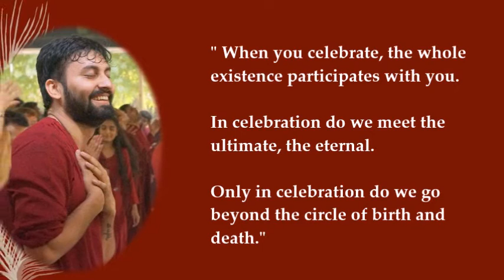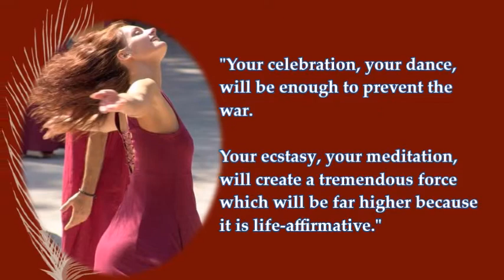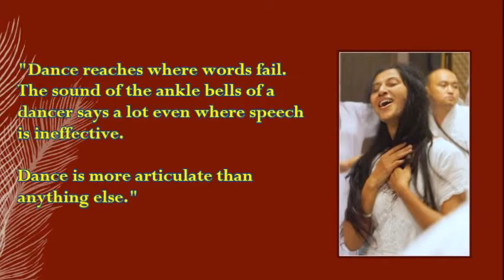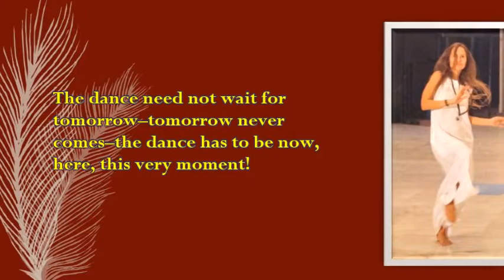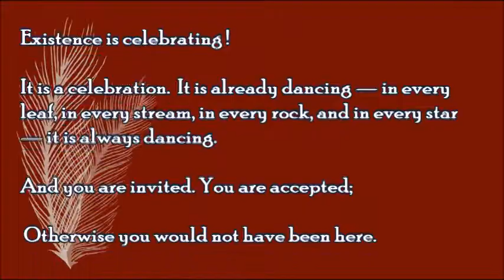Dance your way to God Osho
Osho Says...

Existence is celebrating !

It is a celebration.  It is already dancing — in every
leaf, in every stream, in every rock, and in every star
— it is always dancing.

And you are invited. You are accepted;

 Otherwise you would not have been here.